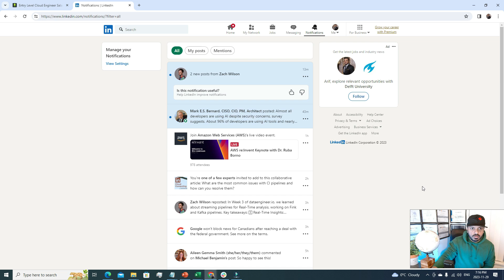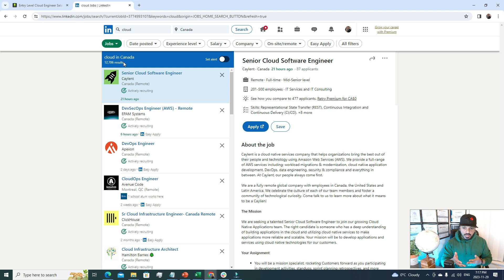The Truth About Cloud Engineer Earnings: How Much Does a Cloud Engineer Earn?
In this video, we delve into the intriguing world of Cloud Engineer salaries. If you're curious about the earning potential in the cloud computing domain or considering a career in this field, this video is a must-watch.

Understanding Cloud Engineer Salaries at Every Level

Cloud Engineers play a pivotal role in designing, implementing, and managing cloud infrastructures across various platforms like AWS, Azure, and Google Cloud. But what do they really earn at different career stages?

Entry, Mid, and Senior Levels Unveiled

We break down the salary ranges of Cloud Engineers at different career levels:

Entry-Level: Typically $70,000 to $100,000 annually, depending on location and qualifications.
Mid-Level: Ranging from $100,000 to $150,000, as experience and skills grow.
Senior-Level: Earning potentials soar to $150,000 to $200,000 or more annually, reflecting extensive expertise and leadership roles.
Factors Impacting Cloud Engineer Salaries

Location, certifications, specialized skills, and expertise in areas like security and DevOps significantly influence Cloud Engineer salaries. We explore how these factors play a crucial role in determining earning potentials in this field.

Conclusion

As the demand for cloud services continues to rise, Cloud Engineering stands out as a lucrative and dynamic career path. Whether you're starting your journey or aiming for senior positions, there's ample opportunity for growth and attractive salaries in the realm of cloud technologies.

Join us as we uncover more industry secrets and career insights!